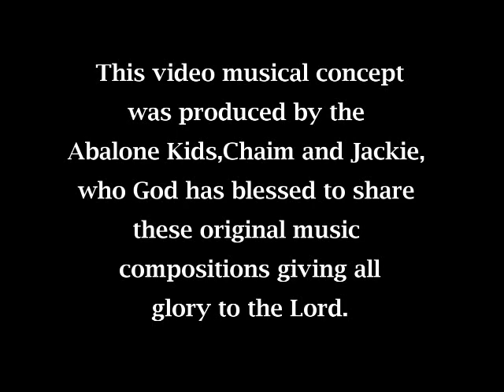"GOING UP" MUSIC SCORE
Faith comes by hearing and hearing by the word of God to one who will believe that Jesus is Lord. Scripture is clear: go out into the world and preach the Gospel of Jesus Christ.

Hats off to YOU TUBE for it's genius of providing a vehicle for freedom of expression, through these videos of biblical topics. Without this blessing, according to God's will,  this  would not be possible.